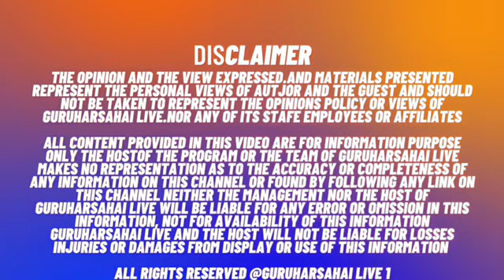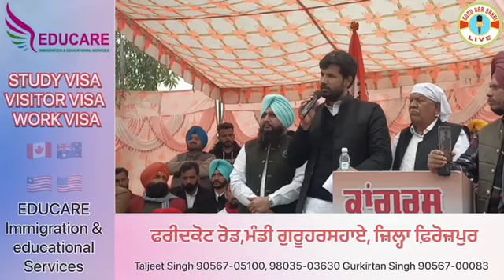ਕਾਂਗਰਸ ਨੇ ਮਾਣ ਸਤਿਕਾਰ ਦਿੱਤਾ ਸਿੱਖ ਕੌਮ ਨੂੰ ਅੈਵੇ ਨਹੀ ਕਾਂਗਰਸ ਨਾਲ ਖੜ੍ਹਾ , ਅਮਰਿੰਦਰ ਸਿੰਘ ਰਾਜਾ ਵੜਿੰਗ